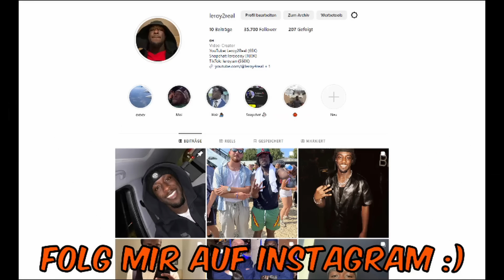HAU IHN RAUS! - 5 Männer gegen 1 geheime Transfrau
Hat dir das Video gefallen? Bitte unterstütze mich durch LIKE, TEILEN & KOMMENTIEREN